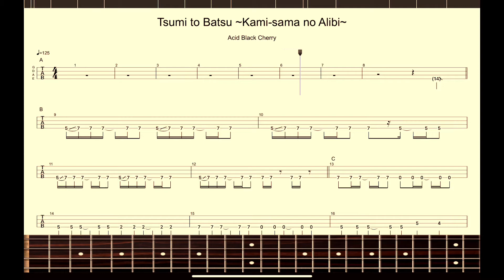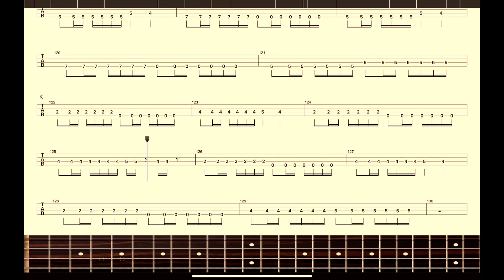【Acid Black Cherry】バンドスコア『罪と罰〜神様のアリバイ〜』(ABC) BASS SCORE